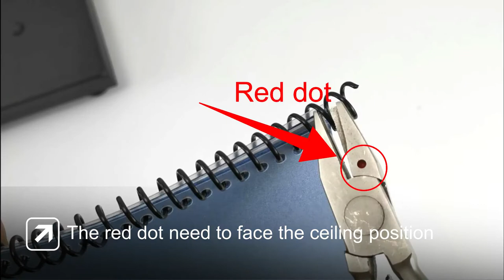How to use RAYSON PD-1501 Spiral Binder